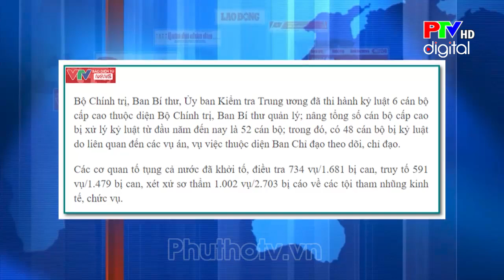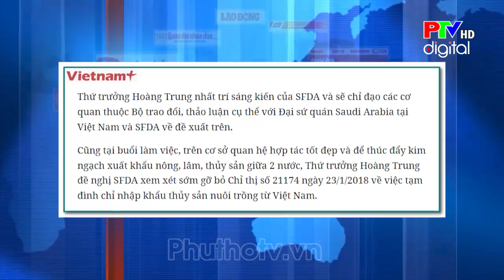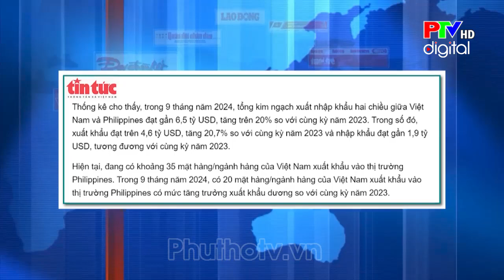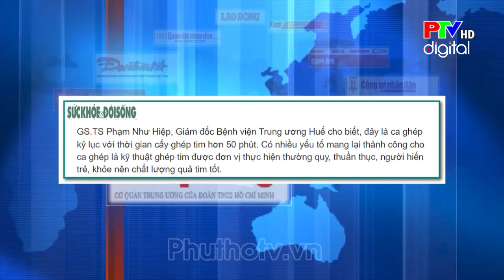Báo chí trong ngày 31/10/2024